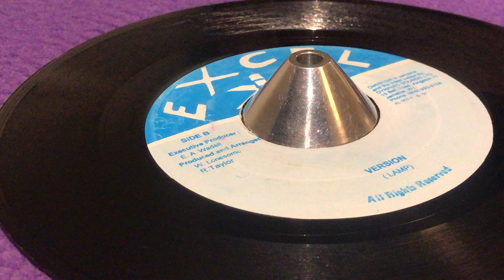Lamp, Version (MICHAEL BUCKLEY ~ One Hundred Ways, Lamp Riddim, B Side)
Prod & Arr : Wayne Lonesome ~ EXEL ~ Exe Prod : E. A. Wadell ~ Dist : Dynamic Sounds Ltd. ~ 7'' ~ 1997 ~ Jamaica ~ Original Press ~ Lamp Riddim ~